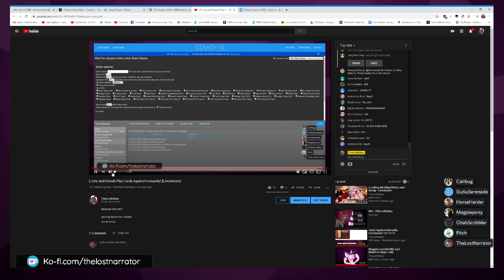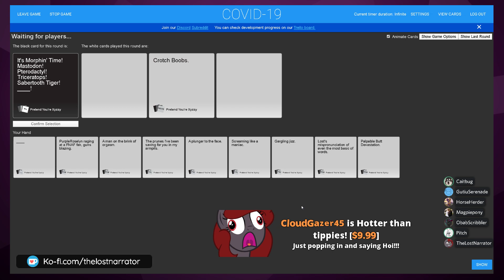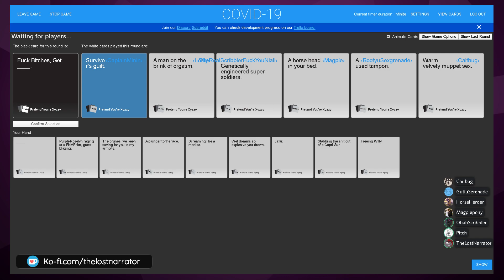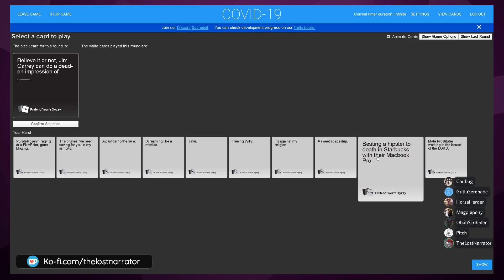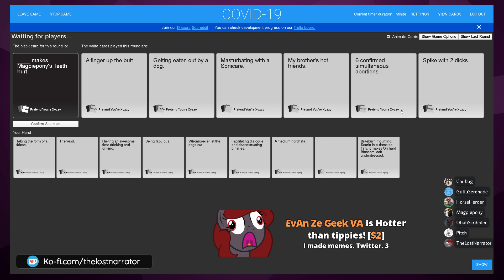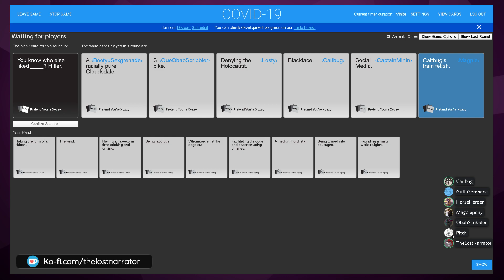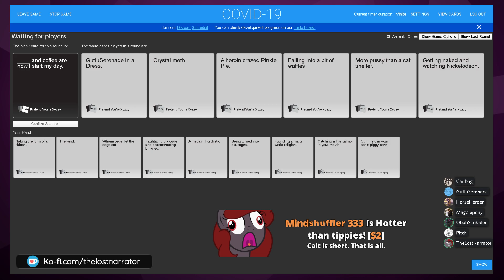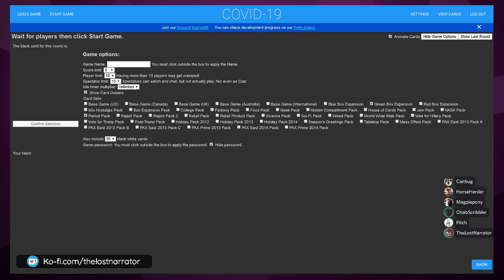Losty and Friends Play Cards Against Humanity! [Livestream]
LostMag Merch!